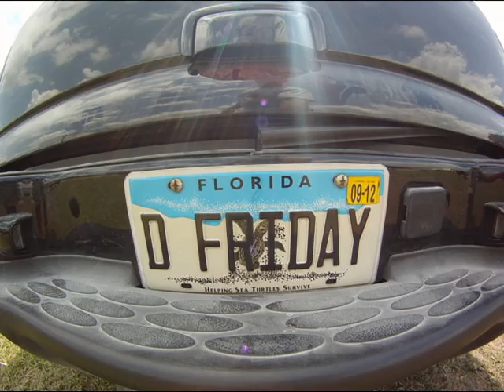Spring Break 2012